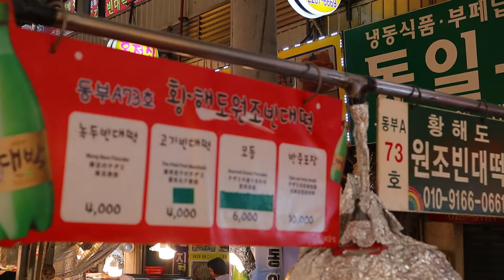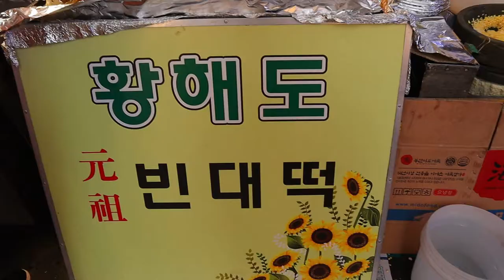직접 갈아서 바로 만드는 빈대떡, Handmade bean pancake , Korean Street Food